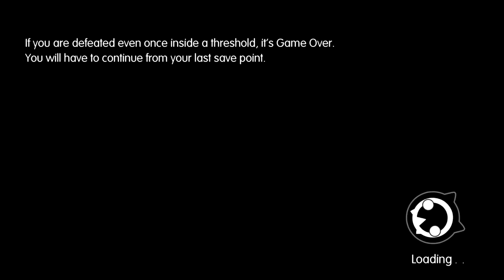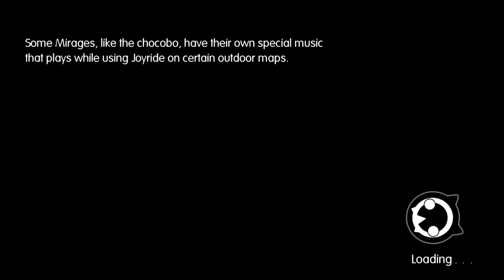World of Final Fantasy — Walkthrough Part 34 {PS4}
World of Final Fantasy (Japanese: ワールド オブ ファイナルファンタジー Hepburn: Wārudo obu Fainaru Fantajī?) is a role-playing video game developed by Tose and published by Square Enix for the PlayStation 4 and PlayStation Vita consoles. It was released worldwide in October 2016. Returning to a more traditional gameplay style from earlier Final Fantasy titles, it revolves around turn-based battles which utilize the series' recurring Active Time Battle system, augmented with a stacking mechanic where stacking allied characters and monsters affects stats and turn numbers.